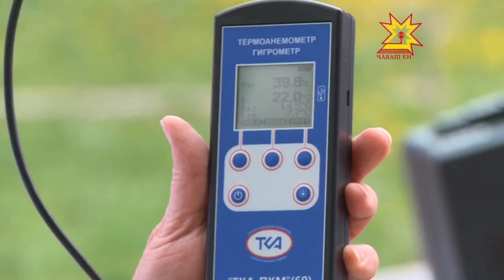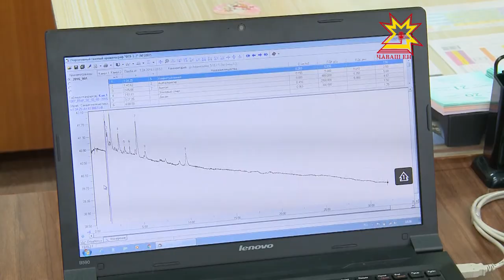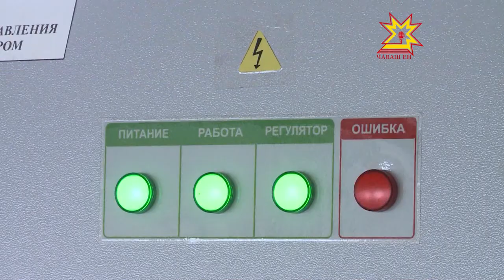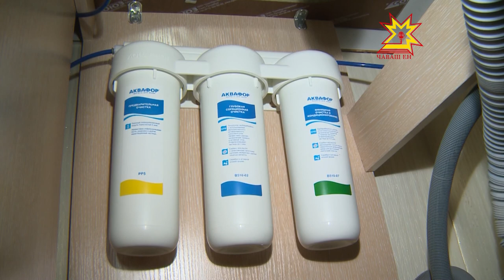Комфортный город. Выпуск 24.05.2017